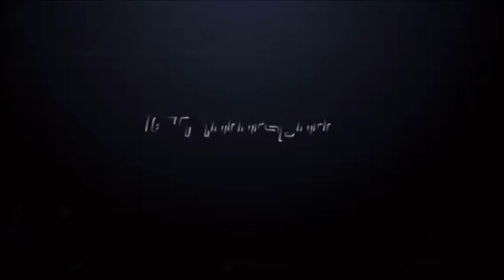AUDI A4B8 CONVERT RS4 FULLBLACK FRONT GRILLE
Set Include:
• RS4 Fullblack front grille